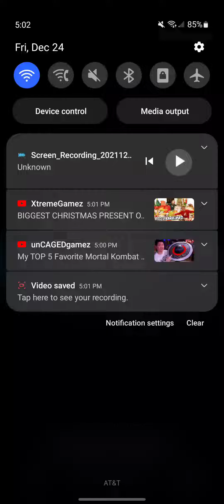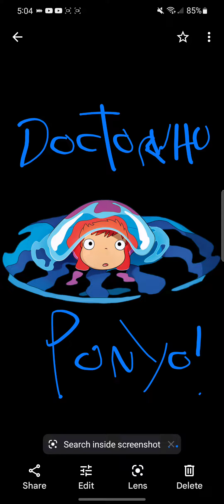Doctor Who X Ponyo